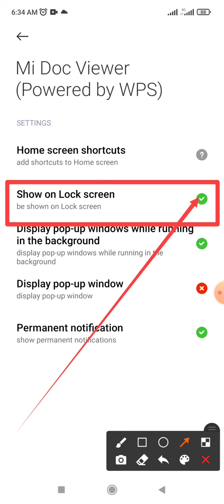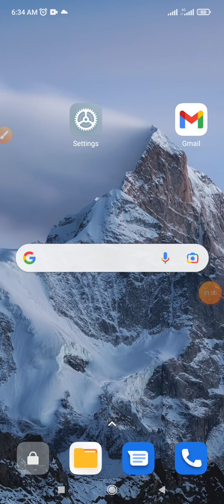How to fix Mi Doc Views Apps show on lock screen setting